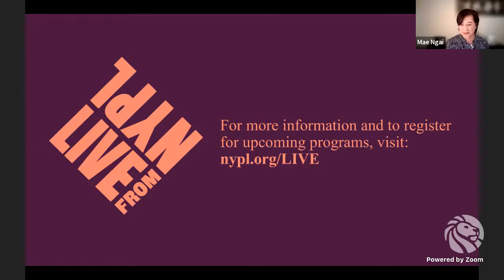Mae Ngai with Eric Foner: The Chinese Question | LIVE from NYPL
The historian Mae Ngai explores the intertwined 19th-century stories of the Chinese diaspora, an emerging global economy, and the rise of enduring anti-Chinese racism. For recommended reading, event details, and more,

In her new book, historian Mai Ngai chronicles the forces that brought Chinese people to the West and reshaped the 19th-century world. Ngai narrates the story of thousands who left their homeland in pursuit of gold, forming communities and organizations to help navigate their perilous new world. But friction between Chinese and white settlers on the goldfields of California, Australia, and South Africa catalyzed a global battle over “the Chinese Question”: would the United States and the British Empire outlaw Chinese immigration? The Chinese Question demonstrates that the Chinese exclusion that ultimately resulted was not extraneous to the emergent global economy, but an integral part of its growth.

Mae Ngai researched and wrote The Chinese Question during her 2012–2013 Fellowship at the Library’s Dorothy and Lewis B. Cullman Center for Scholars and Writers. She discusses her book with award-winning historian Eric Foner.

Mae Ngai is Lung Family Professor of Asian American Studies and a professor of history at Columbia University. She is also the author of The Lucky Ones and the multiple-award-winning Impossible Subjects. She lives in New York City and Accokeek, Maryland.

Eric Foner is the DeWitt Clinton Professor Emeritus of History at Columbia University. One of this country’s most prominent historians, he is the author of many acclaimed books, including The Fiery Trial: Abraham Lincoln and American Slavery, which was awarded the 2011 Pulitzer Prize in History, the Bancroft Prize, and the Lincoln Prize.